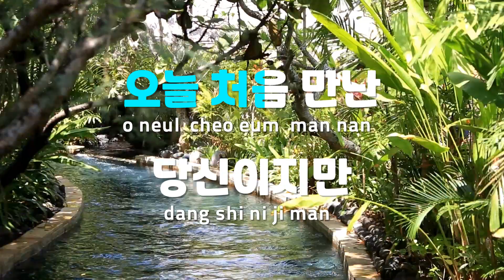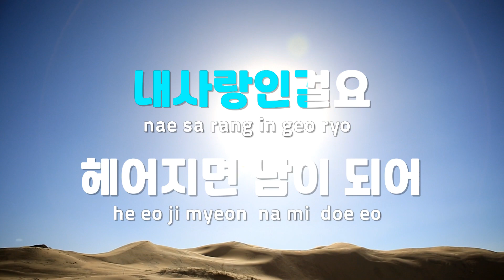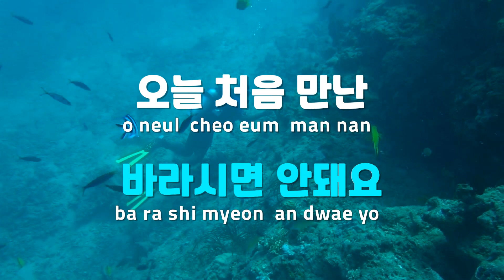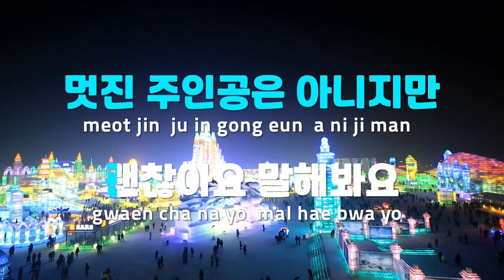[TJ노래방] 어머나 - 임영웅,영탁,이찬원,장민호 / TJ Karaoke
어머나  --  임영웅,영탁,이찬원,장민호